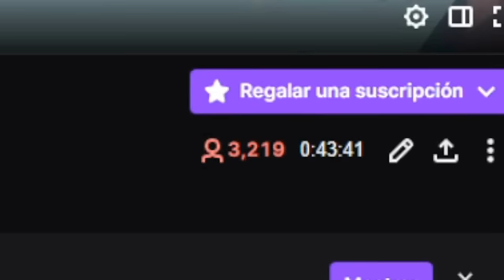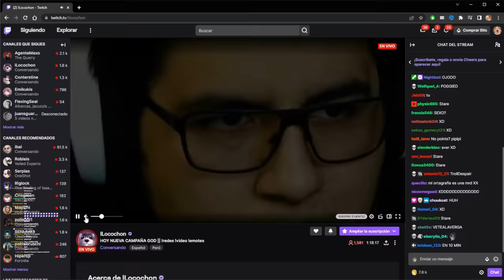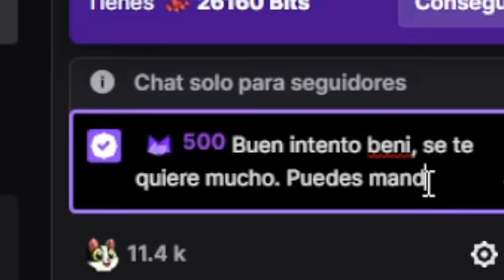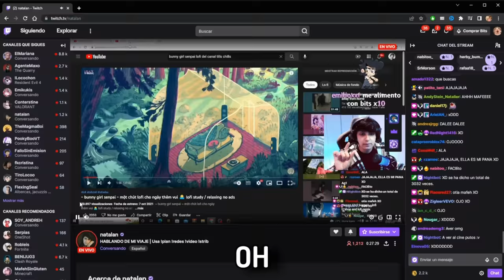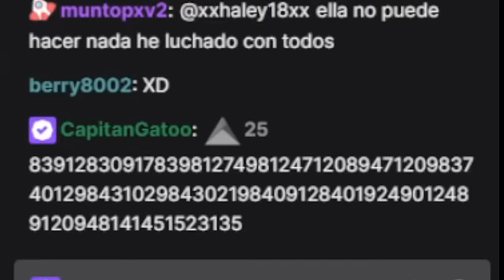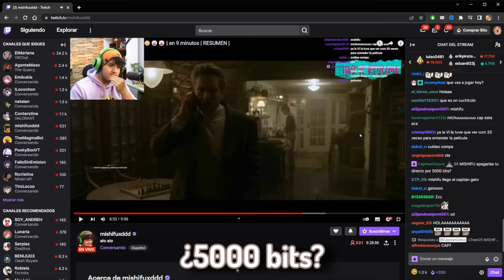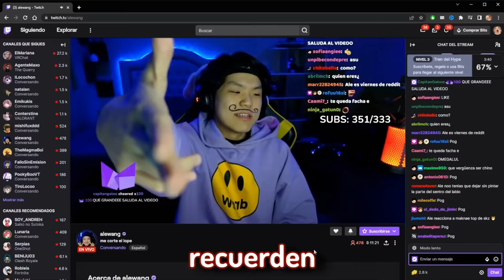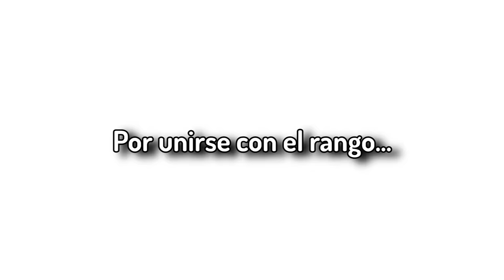😈Retando streamers por DINERO 2🤑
🤑Hoy hice un RETANDO a STREAMERS por DINERO, mucho... MUCHO dinero.